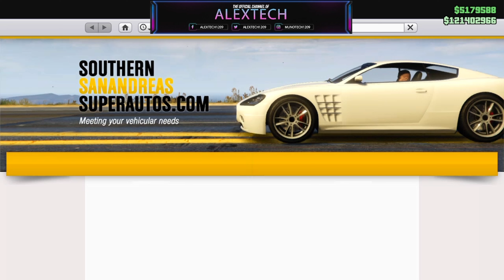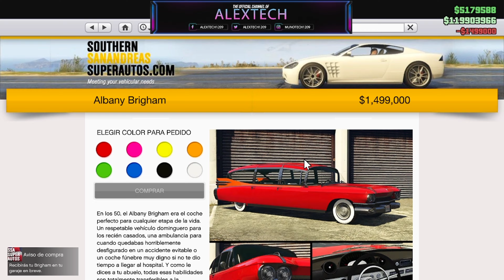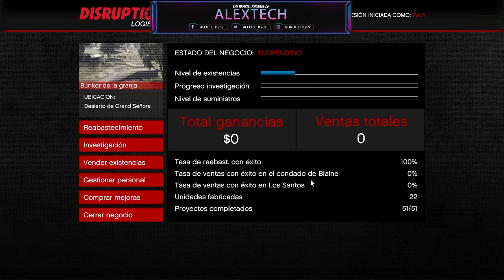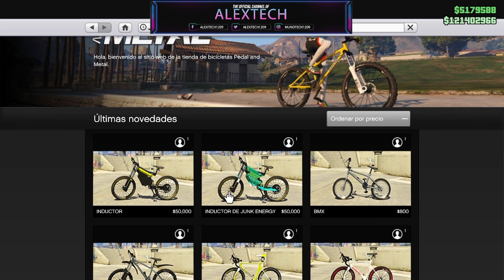NUEVA EASY MONEY! OBTEN DINERO FACIL | NUEVO COCHE | FANTASMAS! OVNIS | GTA Online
COMO GANAR DINERO en GTA 5 ONLINE! - +$50 MILLONES DINERO FACIL Y RAPIDO GTA 5🤑🤑
GANAR DINERO en GTA 5 ONLINE! - $55 MILLONES DINERO INFINITO GTA 5! - GTA ONLINE 2023😃🔥
GANAR DINERO en GTA 5 ONLINE 2023! - +80 MILLONES DINERO INFINITO GTA 5! - GTA V ONLINE DINERO FACIL
COMO GANAR DINERO en GTA 5 ONLINE 2023! - +$80 MILLONES AHORA MISMO GTA 5 2023! - 🥵😱
GANAR DINERO en GTA 5 (PRINCIPIANTES) - +$50 MILLONES SIENDO NUEVO EN GTA 5 ONLINE
GANAR DINERO en GTA 5 ONLINE ¡SOLO! - DINERO INFINITO GTA V ONLINE FACIL Y RAPIDO 2023🤪🤯
GANA 50 MILLONES EN GTA 5 ONLINE HACINEDO ESTO😱 - COMO GANAR DINERO EN GTA 5 ONLINE 2023🤪🎉
como ganar dinero en gta 5 online,
como ganar dinero en gta 5 online principiante,
como ganar dinero en gta 5 online ps4,
como ganar dinero en gta 5 online ps5,
como ganar dinero en gta 5 online si eres nuevo,
como ganar dinero en gta 5 online con negocios,
como ganar dinero en gta 5 online xbox one,
como ganar dinero en gta 5 online xbox series s,
como ganar dinero en gta 5 online 2023,
como ganar dinero en gta 5 online nivel bajo,
como ganar dinero en gta 5 online club de moteros,
como ganar dinero en gta 5 online siendo nuevo,
como ganar dinero en gta 5 online al inicio,
como ganar dinero en gta 5 online al principio,
como ganar dinero en gta 5 online actividades,
como ganar dinero en gta 5 online afk,
como ganar dinero en gta 5 online al empezar,
como empezar a ganar dinero en gta v online,
como ganar dinero con la agencia en gta 5 online,
como ganar dinero en gta 5 online con amigos,
como empezar a ganar dinero en gta v online 2023,
como ganar dinero al principio de gta v online,
como ganar dinero en gta 5 online vendiendo autos,
como ganar dinero en gta 5 online con actividades,
como ganar dinero afk en gta 5 online,
como ganar dinero apostando en gta 5 online,
como ganar dinero en gta 5 online bug,
como ganar bastante dinero en gta 5 online,
como hacer el bug de dinero en gta 5 online,
como ganar dinero con el bunker gta v online,
como ganar dinero en gta 5 online maze bank,
como ganar dinero en gta 5 online con el bunker,
como ganar dinero en gta 5 online con kiddions bunker,
ganar dinero en gta 5 online bunker,
como ganar dinero en gta 5 online sin baneo,
como ganar dinero en gta 5 online weariest barrel,
como ganar dinero en gta 5 online bunker,
como ganar dinero en gta 5 online club nocturno,
como ganar dinero en gta 5 online cuando empiezas,
como ganar dinero en gta 5 online con empresas,
como ganar dinero en gta 5 online con securoserv,
como ganar dinero en gta 5 online con misiones,
como ganar dinero en gta 5 online casino,
como ganar dinero en gta 5 online con kiddions,
como ganar mucho dinero en gta 5 online cayo perico,
como ganar dinero en el casino gta 5 online,
como ganar dinero facil en el casino gta 5 online,
como ganar dinero en gta 5 online desde cero,
como ganar dinero en gta 5 online danirep,
como ganar dinero en gta 5 online de forma legal,
como ganar dinero en gta 5 online duplicar coches,
como hacer dinero en gta 5 online desde 0,
como ganar dinero empezando desde cero gta 5 online,
como hacer lavado de dinero en gta 5 online,
como conseguir dinero en gta 5 online desde 0,
como conseguir 1m de dinero en gta 5 online,
cómo ganar dinero en el casino de gta 5 online,
reclama tu dinero como ganar dinero en gta 5 online,
como ganar dinero en gta 5 online dinero falso,
como ganar dinero siendo director ejecutivo en gta 5 online,
como ganar 1 millon de dinero en gta 5 online,
como ganar dinero en gta 5 online nuevo dlc,
como ganar dinero en gta 5 online 2022 diciembre